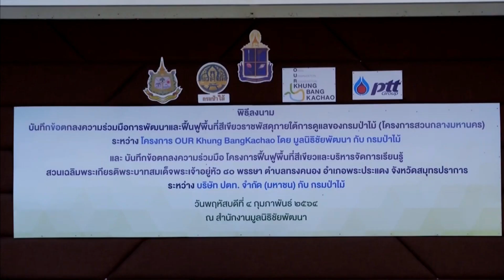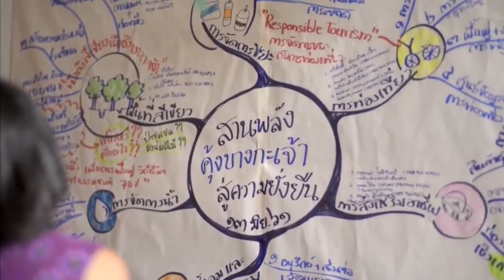🟢 ข่าวในพระราชสำนัก วันพฤหัสบดี ที่ 4 กุมภาพันธ์ พ.ศ. 2564